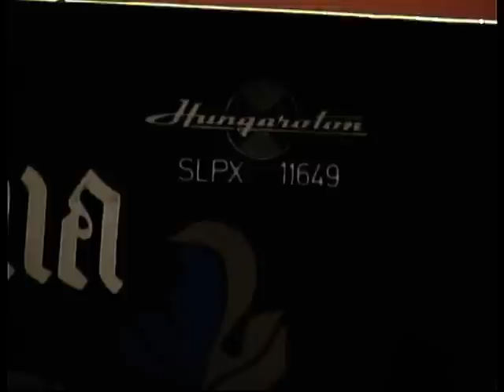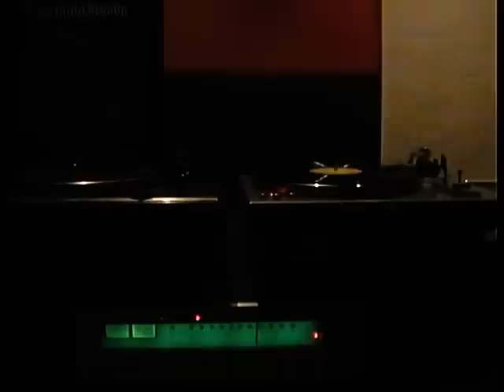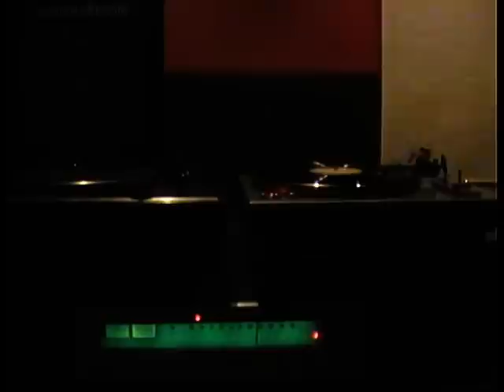THOSHIBA SR-F330 Turntable play CARL ORFF (Hungaroton SLPX 11649)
CARL ORFF CARMINA BURANA RAFAEL FRÜHBECK de BURGOS (Hungaroton SLPX 11649)

LABEL - HUNGAROTON  SLPX 11649
Raymond Wolansky
Gerhard Unger
Lucia Popp
John Noble
Wandsworth School fiúkórusa
New Philharmonia Ének-és Zenekar